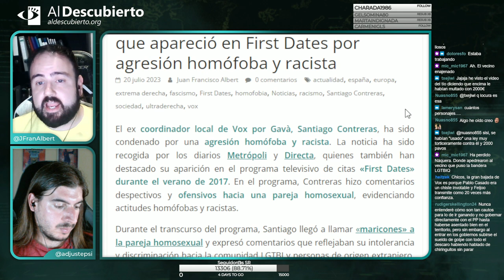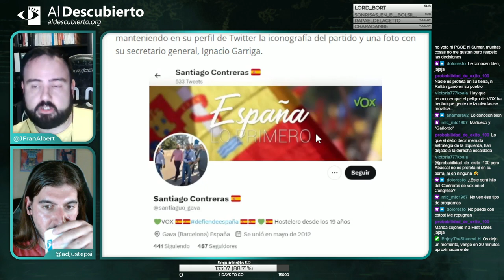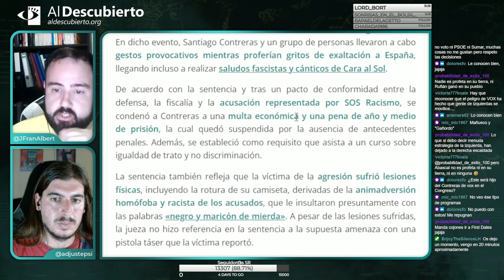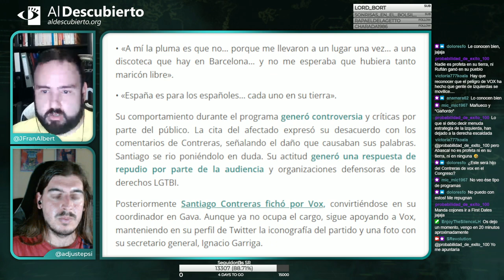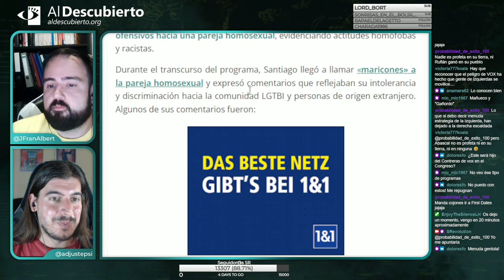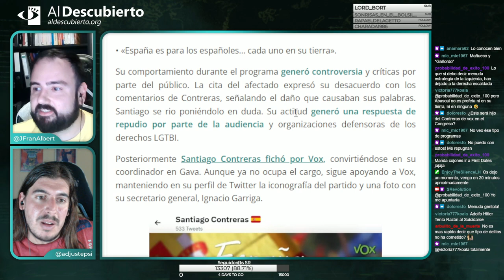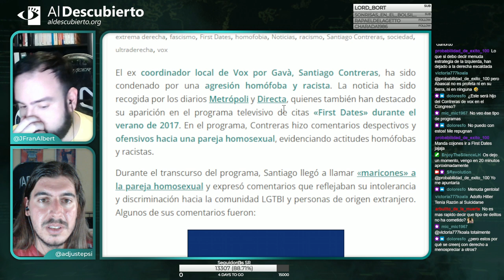CONDENADO EX COORDINADOR DE VOX QUE APARECIÓ EN FIRST DATES POR AGRESIÓN HOMÓFOBA Y RACISTA